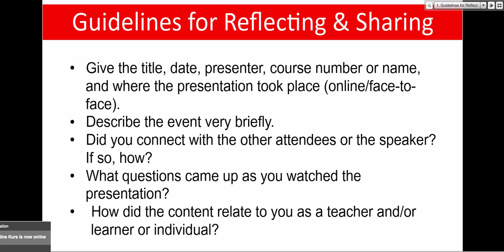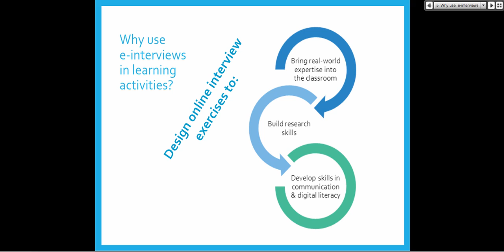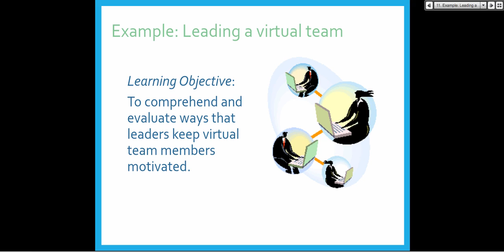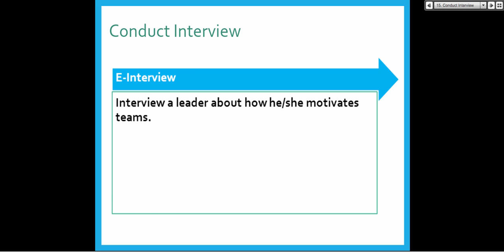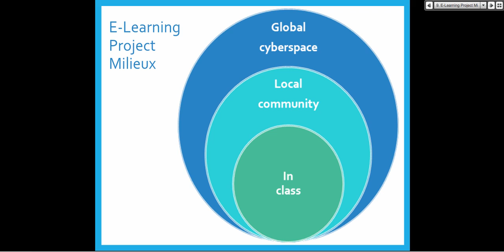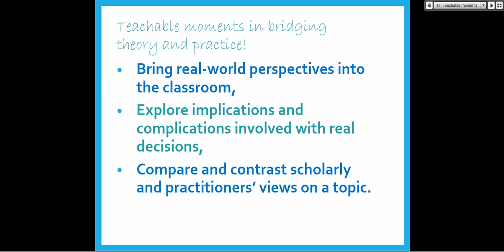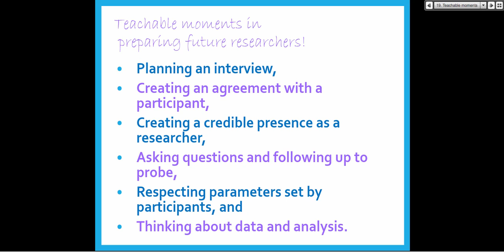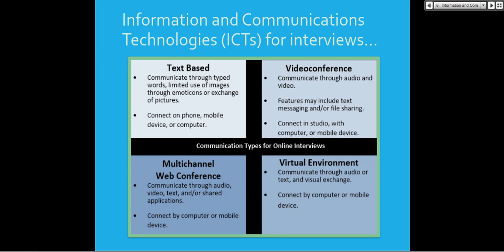Online Interviews for Active Online Learning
Online Interviews for Active Online Learning by Janet Salmons, PhD

Communications technologies allow us to keep in touch with far-flung friends and family, to work remotely, and to teach and learn online. We probably make different choices for the technology we use when we want to see the new baby across the country, versus when we are trying to finish a report we are writing with a colleague who is in another part of the world. Similarly, when we decide to use online communications technologies for research interviews, we need to make numerous decisions about which mode best supports the goal of the exchange. Then, we need to decide how to go about conducting the interview given that technology-- how to create trust, develop rapport, and ask questions that will generate rich answers. Even though we may feel comfortable with our skills to communicate online, doing interviews requires another level of thinking and planning. How do we learn such skills? The availability of online communications tools means we can use e-interviews as experiential learning exercises in classes to achieve curricular goals as well as to develop online research skills.

This session will focus on use of online interviews in a) research methods courses to give students practice in planning and conducting interviews and b) in courses on other topics, where instructors want to bring real-world expertise into the discussion by having students interview practitioners. In either case, they are learning scholarly research skills in addition to course content. Sample exercises will be offered, that you can adapt for your own classes.

Janet Salmons (Ph.D) has served on the online graduate faculty of the Capella University School of Business since 1999. She is an independent researcher, writer and consultant through Dr. Salmons' inquiry into emerging online methods has resulted in development of numerous books, models including the new QualitativeOnline Interviews available from Sage Publications or your favorite bookseller.

You're invited to join Moodle MOOC 4 from June 1 - 30, 2014 and learn to Moodle (Beginners) and/or improve your Moodle teaching skills (Non-Beginners) and about teaching with technology in fully online and blended platforms from the presenters of the MOOC. Participants will be qualify for a certificate of completion if they attend the live sessions and/or recordings, read the content, and complete the assignments (see courseware on WizIQ).